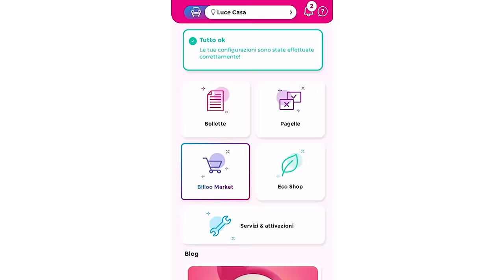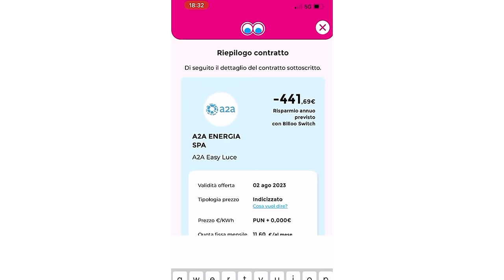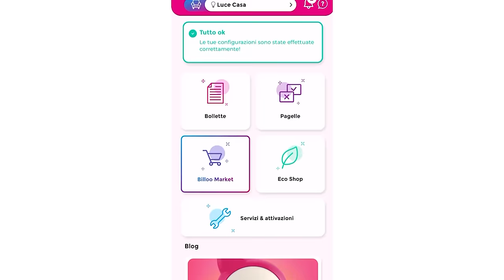Bollette LUCE e GAS: come cambiano da Gennaio 2024 | Avv. Angelo Greco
Con la fine del mercato tutelato e l’ingresso obbligatorio nel mercato libero, chi non farà il cambio di operatore si vedrà assegnato un contratto con condizioni economiche definite dall’autorità (Placet)

Acquista a questo link il mio libro "Fanc**o il successo"
Acquista a questo link il mio libro "“La Legge per Tutti - Casa e condominio"
Vai su la piattaforma e-learning per lo studio del Diritto
Acquista a questo link il mio libro "La legge per tutti. Quiz"
Acquista a questo link il mio libro "La Costituzione per Tutti
Acquista a questo link il mio libro "La Legge per Tutti"
Per consulenze e pareri vai su
Seguimi anche su Instagram per altri video
Angelo indossa un orologio Venezianico
Se vuoi acquistare questo modello puoi cliccare qui
Questa è la legge News

Apple Podcasts: Angelo greco
QUESTA E' LA LEGGE Una produzione Laleggepertutti
REGIA E MONTAGGIO VIDEO DI Dantemanuele De Santis